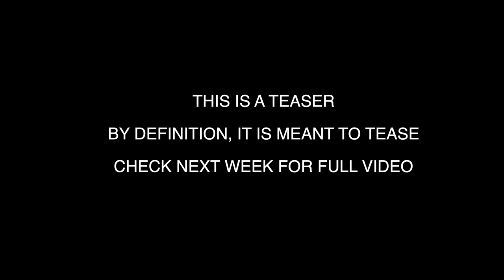Future of Forestry - CHRISTMAS TEASER - "Do You Hear What I Hear"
Get the Advent Albums

Follow FoF!

Future of Forestry Live in Concert San Diego California.  All audio is live and not overdubbed.  Check in 2 days for full video!

(We had dozens of videographers who contributed to footage on this tour.